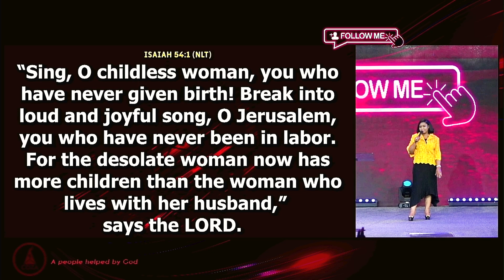Every Insult Is Cancelled | Pray With Pastor Modele Fatoyinbo @ COZATuesdays 15-08-2023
Your Testimony Will Cancel Every Insult!

It doesn't matter how long you have gone through that unpleasant situation. One testimony will wipe away every insult and pain. Remember, One of God's Names is "Jehovah Made Me Forget."

As you pray this prayer, God will make you forget every sickness, depression and poverty circumstance.

Preacher: Pastor Modele Fatoyinbo
Message Title: Breaking The Spirit Of Heaviness
Service: COZA Sunday Service (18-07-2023)

Pastor Modele Fatoyinbo is the Co-Senior Pastor of The Commonwealth Of Zion Assembly (COZA Global). Fondly called Pastor Mo, and Mummy D
She is a passionate lover of God and His People. Her life's goal is to see multitudes of souls saved, established and thriving in God's Kingdom.
She has given her self entirely to Prayer, Worship and The Word of God. A loyal partner to The Global Senior Pastor of The Commonwealth of Zion Assembly; The Reverend Biodun Fatoyinbo (Fondly called Pastor Biodun).